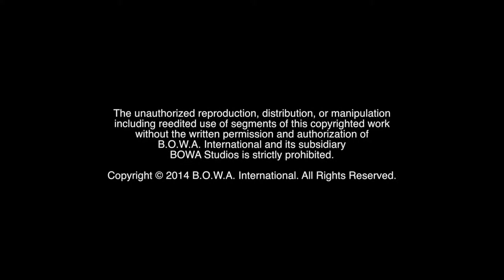MIKE MONDELLI (Champion Mindset Series)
Don't miss this all access exclusive interview with Mike Mondelli, coming soon

BOWA Studios
12080 Southwest 127 Avenue
Suite 305